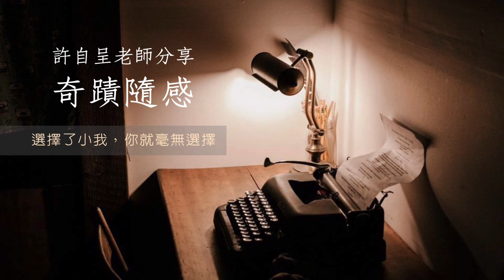選擇了小我，你就毫無選擇｜許自呈老師分享奇蹟隨感 EP131｜奇蹟課程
我們來到小我世界，唯一剩下的選擇就是在小我跟上主之間的選擇，二選一的選擇。

是二選一，不能腳踏兩條船，只有你選擇上主，並放棄了小我，你的整體生命境界才能真的有所不同，真的煥然一新。

一旦我們選擇了上主，明白了我們眼前的這一切就是一個幻相，才有可能未來你人生這條道路上面，不論出現了什麼，有了什麼結果，碰到了什麼，都不會影響到你內心的平安、圓滿與幸福。

另外一個層面來說，也只有在我們選擇了上主（實相）之後，我們在小我世界的人生劇本才能有所抽換。

之所以抽換是因為，劇本有很多套，無窮多種可能性，這些都是已經寫定的，都是我們的心靈寫的，儲存在心靈之中。你一旦選擇了寬恕，劇本就可能會有所不同。這也沒有什麼很玄奧的，是很多學習奇蹟課程的人都可以體驗到的。

你會發現，如果當初沒有寬恕的話，這件事情的走向必然會大不相同，簡言之會很慘，難以想像會有多慘。

不過比較弔詭的是，如果你學寬恕或者選擇上主的動機，是為了改變你在幻相中的劇本裡的劇情，那你立馬就會掉回到小我裡面去。

因為這時你的關注焦點在幻相上，表示你已經把幻相弄假成真了，這時候你已經在選擇小我了。

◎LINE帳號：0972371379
◎微信帳號：zynder0